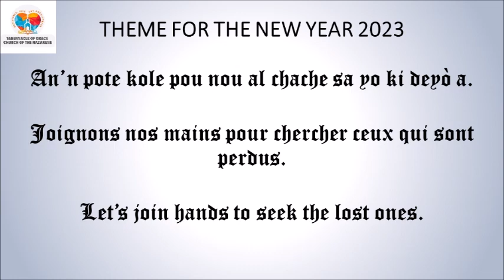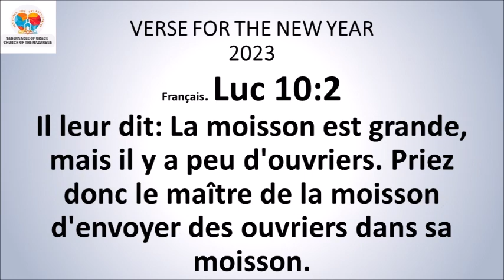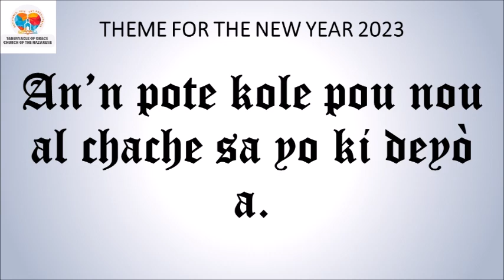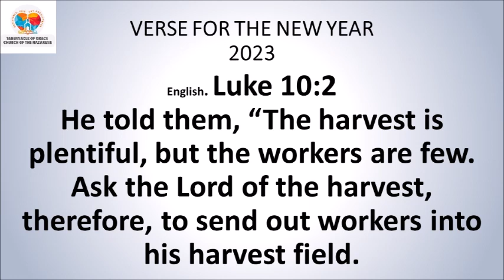DEVOSYON ASWÈ / EVENING DEVOTIONAL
DEVOSYON ASWÈ

*1 Tesalonik 4:6-7*
Nan bagay sa a, ankenn gason pa dwe fè frè l' lapenn, ni fè l' lenjistis. Mwen deja di nou sa, mwen te ban nou kont avètisman sou sa: Seyè a gen pou peni moun ki fè bagay konsa. Bondye pa rele nou pou nou viv nan vye kondisyon lèd. Men, li rele nou pou nou viv yon jan ki dakò ak volonte li.
*Panse jounen an:* Jou a prèske rive prepare pou n’al rankontre Seyè a lè twompèt la sonnen.